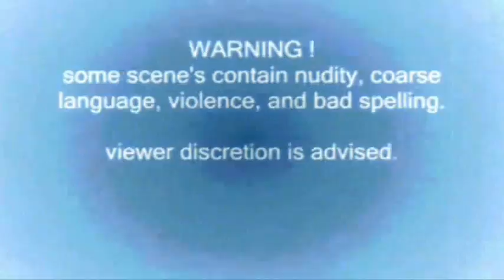taylor episode 95 too hot HOT ROD.wmv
getting our plymouth prowler ready for the season of fun ahead